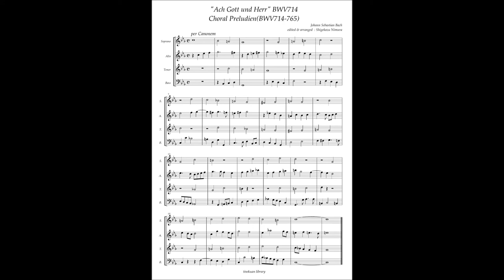J.S.Bach, Choral Prelude "Ach Gott und Herr" BWV714